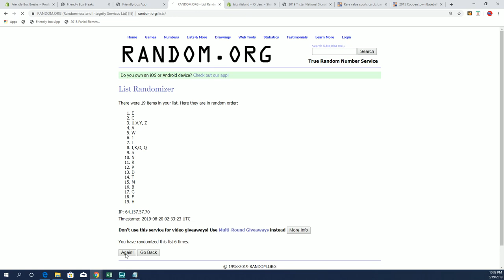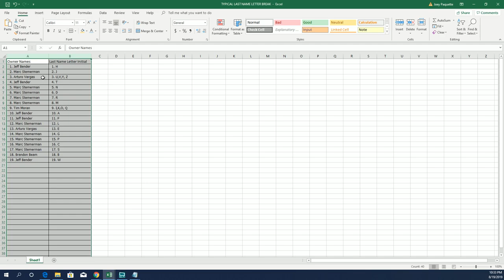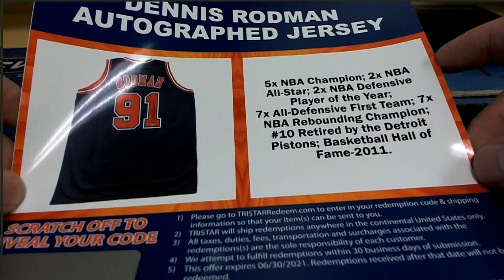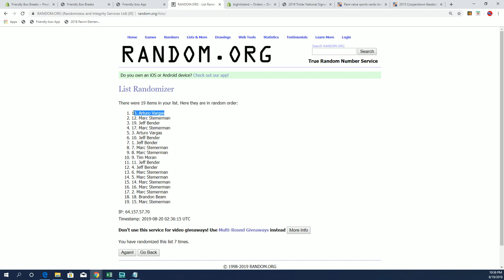2019 Tristar National Signature Series ID 19TRISTARNATSIG178